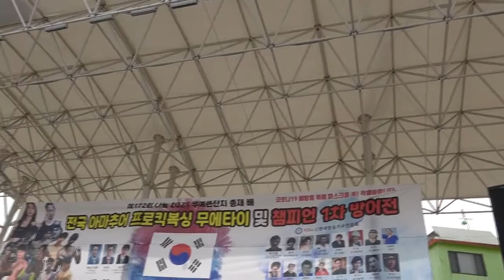12시합제172회 무예큰잔치총재배 전국킥복싱무에타이 85kg곽민승-김병헌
12시합제172회 무예큰잔치총재배 전국킥복싱무에타이 85kg곽민승-김병헌